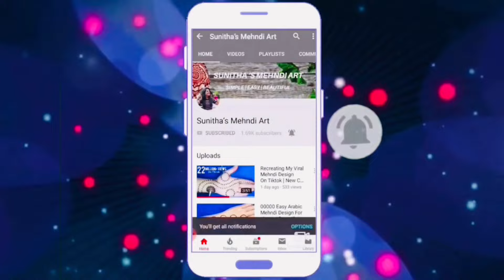Simple & Stylish Love Heart Mehndi Designs | Beautiful Back Hand Mehndi Design |Easy Henna design #7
Easy Arabic Mehndi Design For Hands || Number Mehndi Design ।। Easy Number Henna Design

Love Easy Arabic Mehndi Design For Hands || Stylish Mehndi Design From Numbers || love  से आसान मेहँदी डिज़ाइन लगाना सिखे

Number mehendi
Eid mehndi